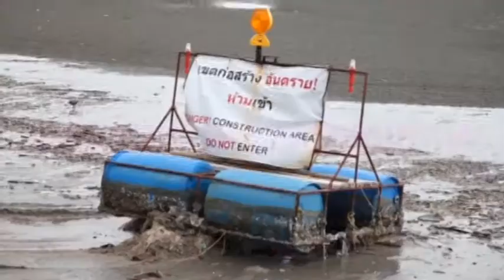เร่งซ่อมพนังหลังถูกคลื่นซัดพัง สรศักดิ์ บริบูรณ์